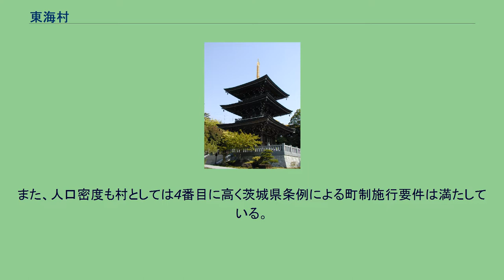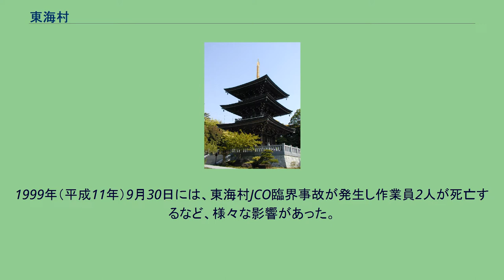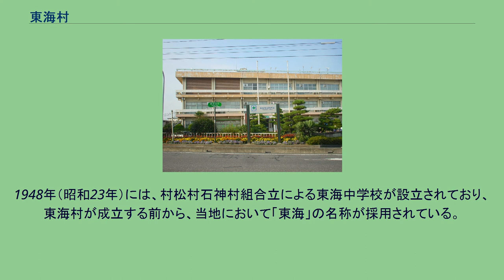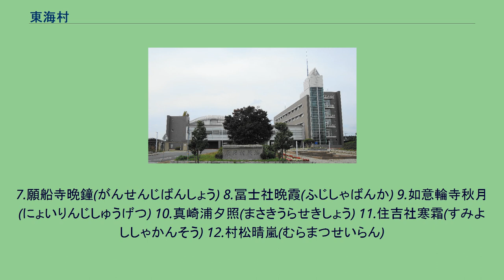東海村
東海村（とうかいむら）は、茨城県県央地域の村。
那珂郡に属する。
全国の村では、沖縄県中頭郡読谷村に次いで2番目に人口が多い。
また、人口密度も村としては4番目に高く茨城県条例による町制施行要件は満たしている。
茨城県内にある村は、本村と稲敷郡美浦村の2村のみである。
日本国内で原子力の火が灯った最初の村である。
1957年（昭和32年）に日本原子力研究所（当時）東海研究所が設置され、日本最初の原子炉であるJRR-1が臨界に達して以来、多くの原子力関連施設が集積することとなった。
現在も日本原子力研究開発機構、日本原子力発電東海発電所・東海第二発電所など多くの原子力施設が村内に所在し、近隣市町をあわせた、茨城県の太平洋沿岸部は日本の原子力産業の拠点となっている。
1999年（平成11年）9月30日には、東海村JCO臨界事故が発生し作業員2人が死亡するなど、様々な影響があった。
水戸市から北東へ約15kmの距離にあり、東は太平洋に面し、西は那珂市、南はひたちなか市、北は久慈川を境に日立市に接している。
常陸台地の北端に位置する一帯で、久慈川の南側と真崎浦、細浦などの低地は沖積層で、水田地帯となっている。
一方、台地は洪積層で、畑地と平地林が広がり、東へ緩やかに傾斜したその先端が砂丘となっている。
砂丘は現在、防砂林として活用されているほか、日本原子力研究開発機構、日本原子力発電株式会社などの敷地となっている。
藤田東湖の『正気歌』にある「…卓立東海浜」による。
1955年（昭和30年）の発足時の新命名。
1948年（昭和23年）には、村松村石神村組合立による東海中学校が設立されており、東海村が成立する前から、当地において「東海」の名称が採用されている。
旧 東海村役場 原子力産業 1.「稲荷社杉風」(いなりしゃさんぷう) 2.「阿漕ヶ浦夜桜」(あこぎがうらやおう) 3.石神城春草(いしがみじょうしゅんそう) 4.白方溜螢影(しらかたためけいえい) 5.久慈川河口緑波(くじかわかこうりょくは) 6.細浦青畝(ほそうらせいほ)
7.願船寺晩鐘(がんせんじばんしょう) 8.冨士社晩霞(ふじしゃばんか) 9.如意輪寺秋月(にょいりんじしゅうげつ) 10.真崎浦夕照(まさきうらせきしょう) 11.住吉社寒霜(すみよししゃかんそう) 12.村松晴嵐(むらまつせいらん)